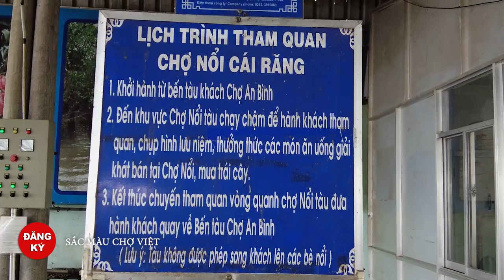Chợ An Bình - Trên Bến Dưới Đò I VIET NAM MARKET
Chợ An Bình - Trên Bến Dưới Đò | VIET NAM MARKET

Lê Nhựt